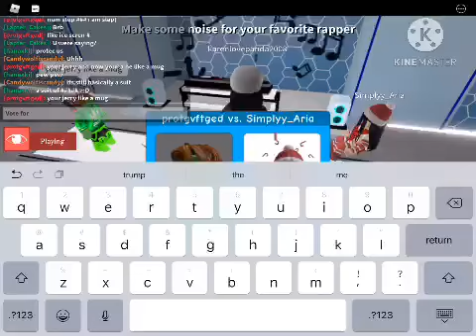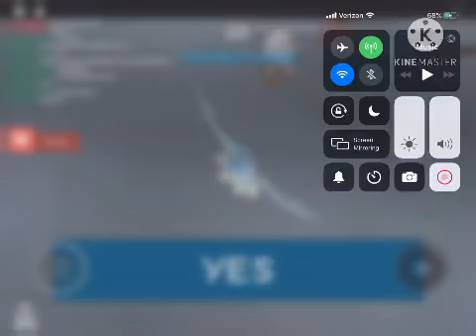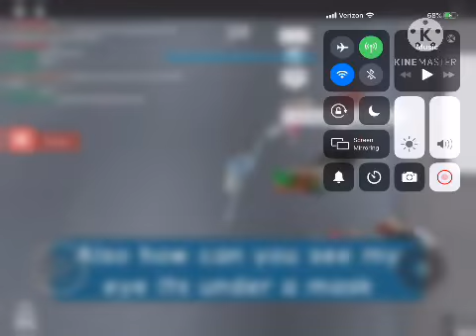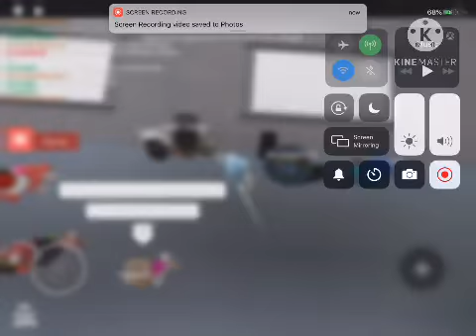Roblox rap game lol